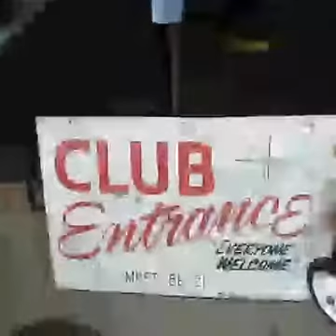Live with Groovy and Steve Darnell at Rats to Riches